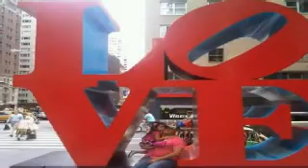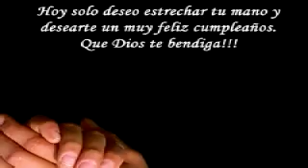FELIZ CUMPLEAÑOS BRIANNA